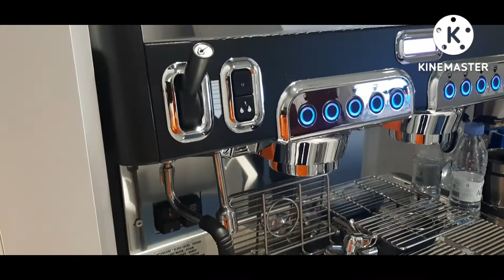how to make simple cappuccino but delicious